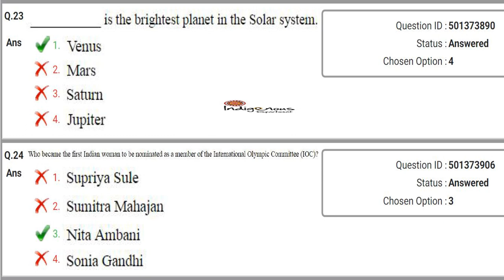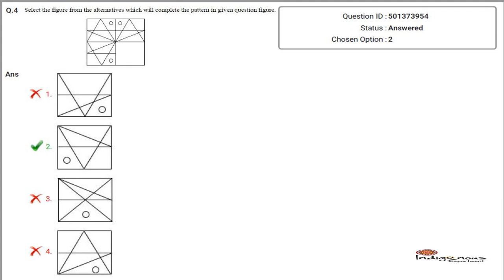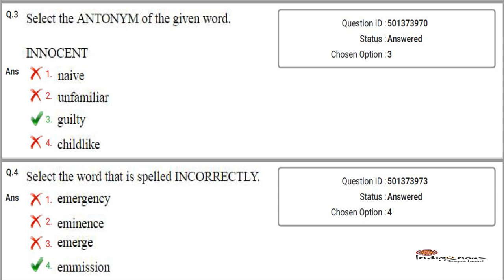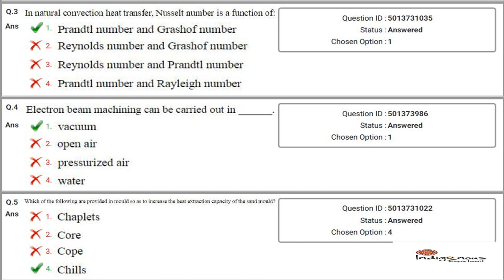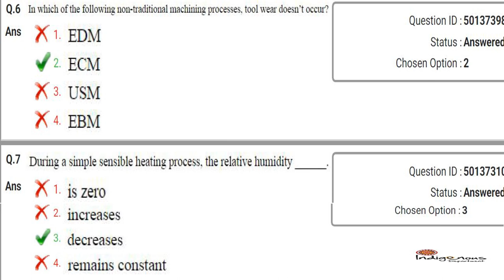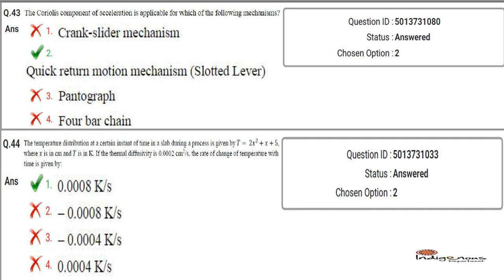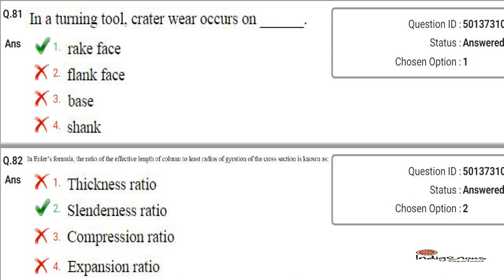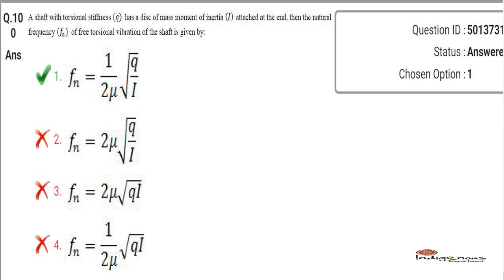coal india limited (CIL) previous year question paper for MECHANICAL ENGINEERING